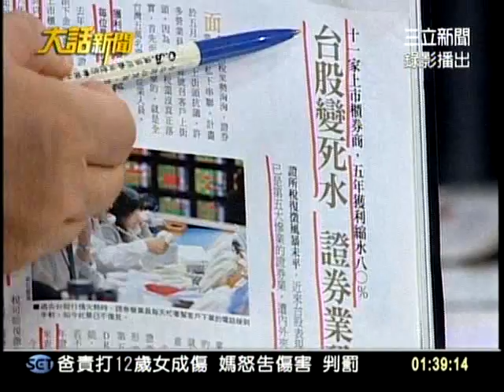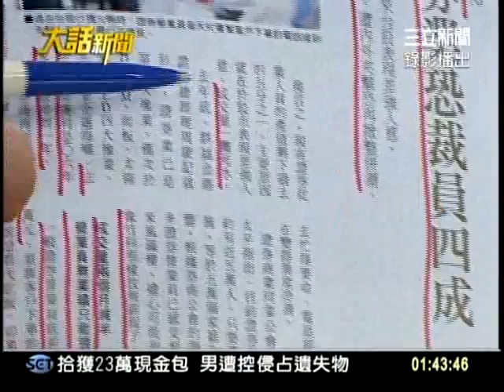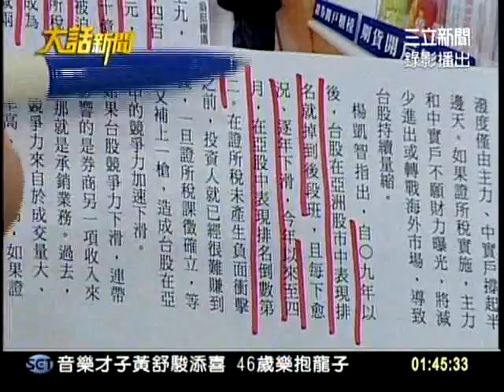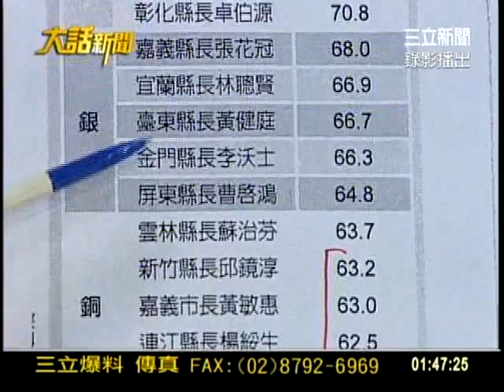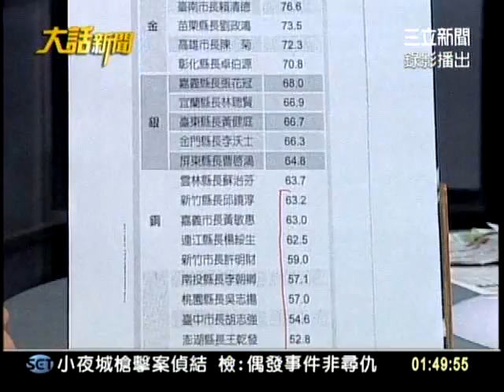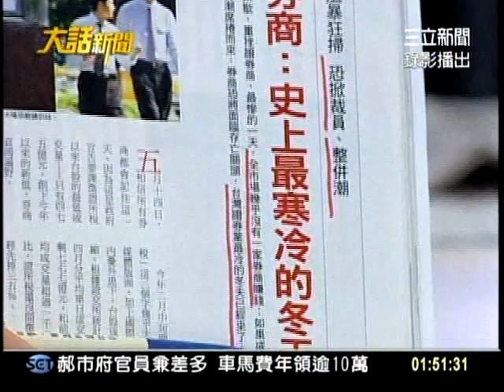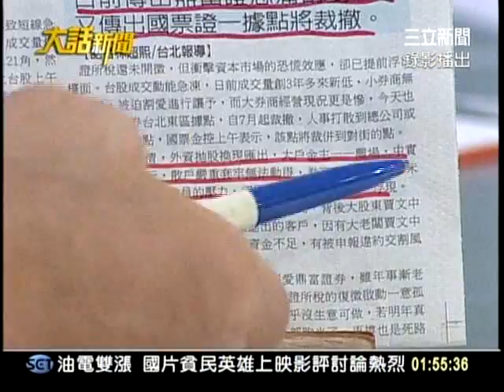20120517大話新聞part3